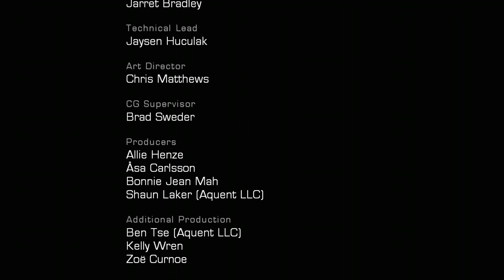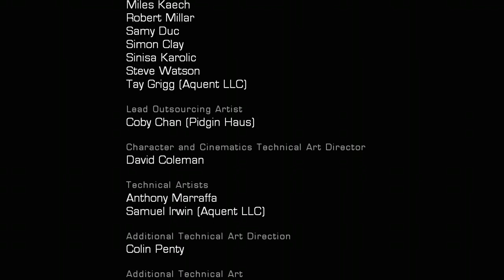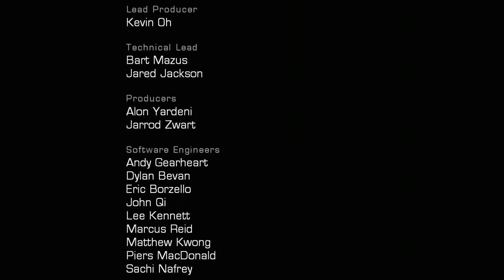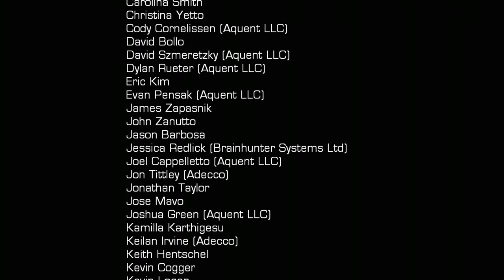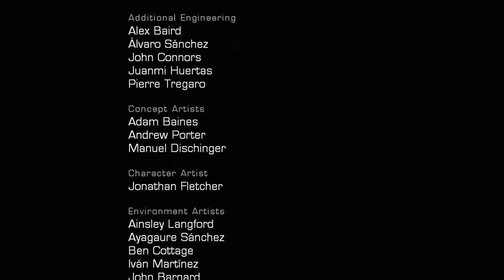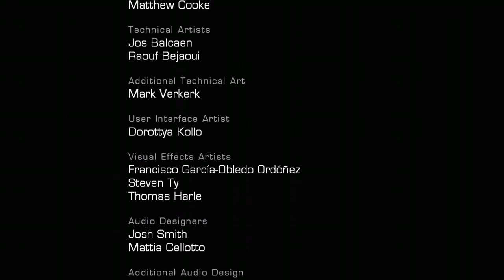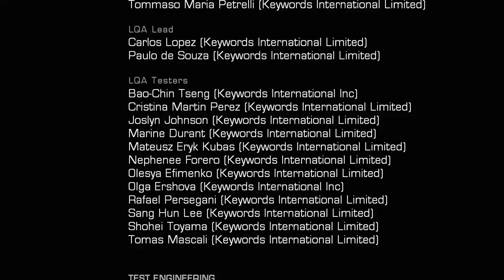Gears Of War Ultimate Edition - A Subirse Al Tren | Gameplay 07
Último gameplay de la primera aventura de el sargento fenix y del equipo delta, nos situamos en el tren que lleva la bomba de masa ligera el cual era custodiado por la cgo, hipotéticamente hablando ya que este fue invadido por la horda de locust lideraados por el general Raam quien hara hasta lo imposible por por defender a los suyos.